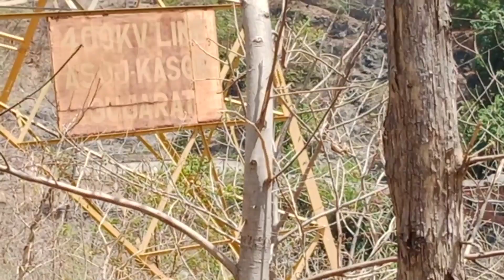Sardar Sarovar Dam || Concrete Gravity Dam on Narmada River Gujrat 😱 Largest Dam in India 2022